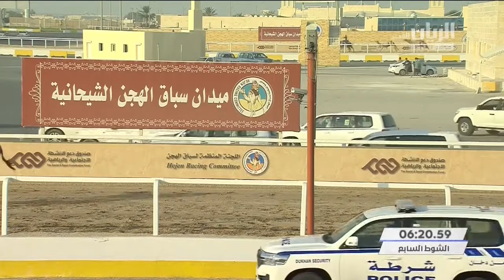الشوط ٧.. سباق الجذاع (أشواط عامة) المحلي الأول ٩-٩-٢٠٢٠